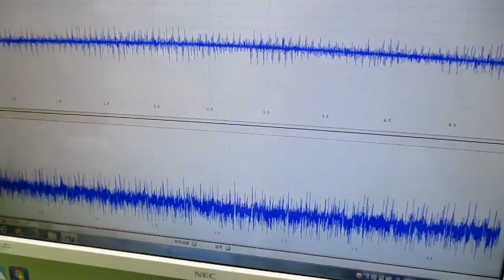超音波発振による相互作用を考慮した「超音波制御技術」